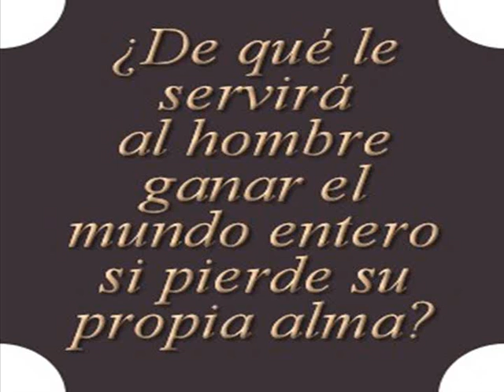Falun Dafa Aaron Beats RESPETO A TODOS, TIBET LIBRE, FREE TIBET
Rubi de Tormes - Falun Dafa Aaron Beats